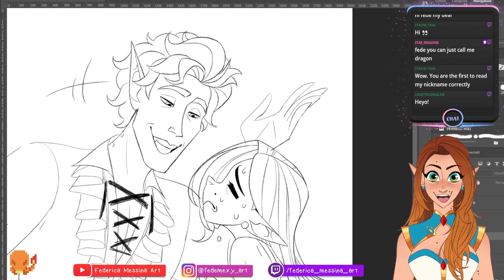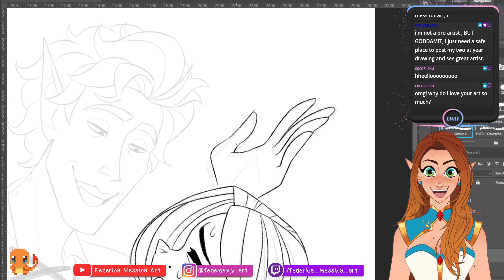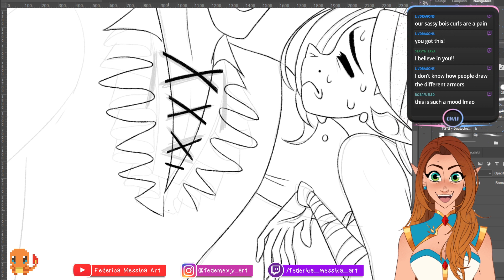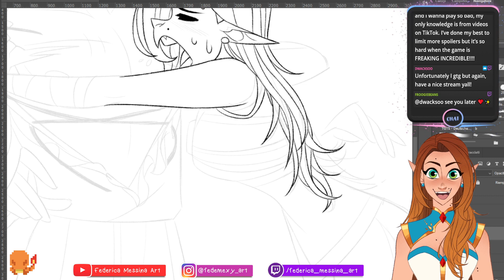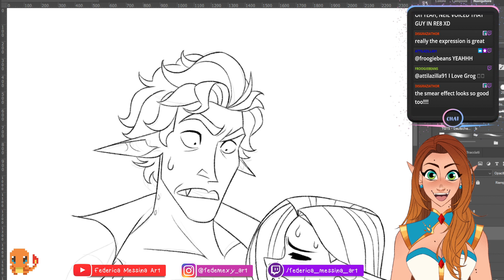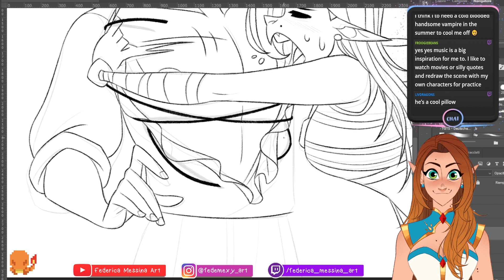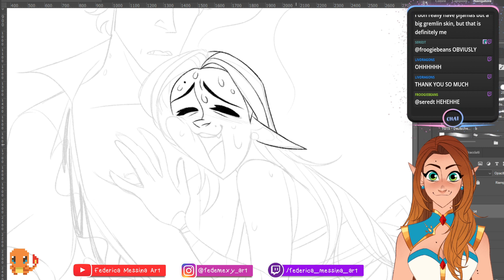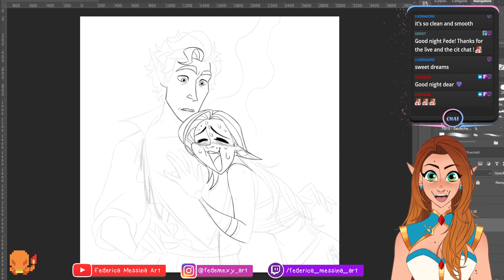LIVE【Drawing】✎ - Astarion & Liliaurel funny Comic (PART 3)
Part 3 of the drawing process of a fun 'lil comic about my Tav, Liliaurel, and Astarion trying to deal with the hot summer weather! UwU/ Enjoy! ❤️